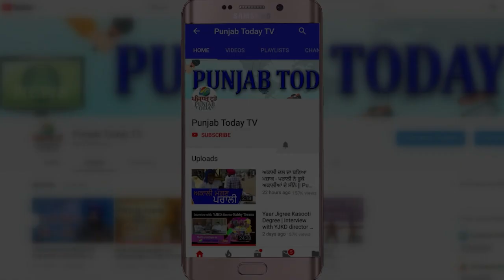खुद अर्नब ने खोली गोडियो की पोल I रूह-बिका के अंदर का मुसलमान जागा I Godi Media VS Godi Media